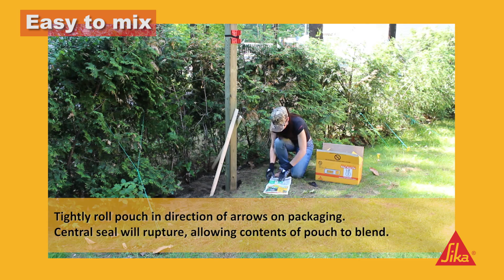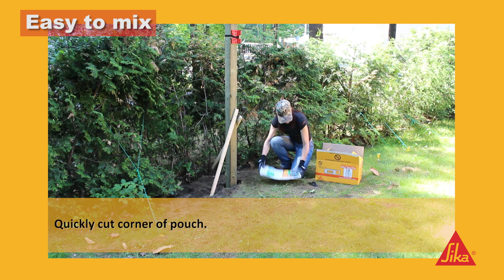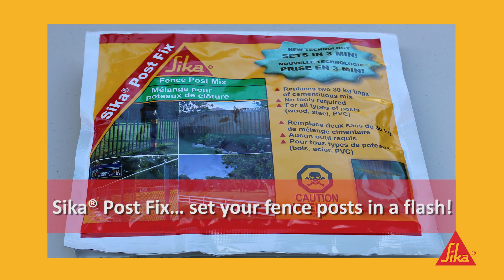How to Install a Fence Post in Minutes with Sika Post Fix!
Sika® Post Fix is a two-part, pre-proportioned polyurethane resin which when mixed produces an expanding foam. It has been specifically formulated and packaged to provide a lightweight, mix-in-the-bag, fast-setting, and high-strength backfill for wooden, PVC, and steel in-ground supports. Sika® Post Fix is based upon Sika’s proven foam technology and designed for easy, convenient, and quick support of many types of posts.